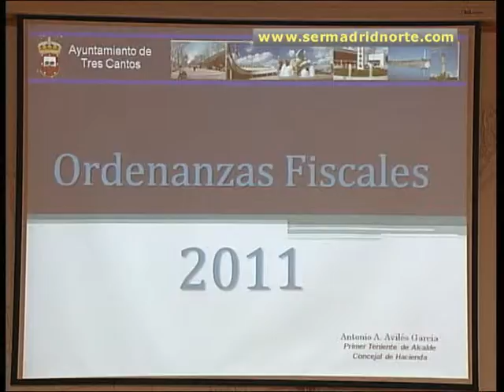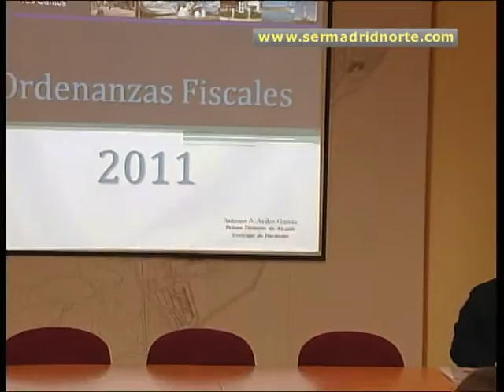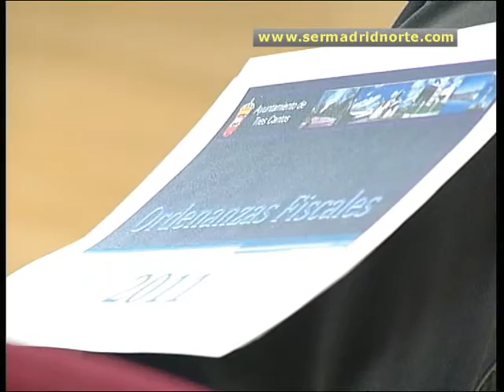Tres Cantos congela los impuestos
Aunque el Ayuntamiento recibirá 350.000 euros menos del Estado que en 2010 y deberá reintegrar por liquidaciones más de 334.000 euros, las Ordenanzas Fiscales para 2011 mantienen los tipos aprobados en 2009 y buscan asumir la crisis económica internacional.